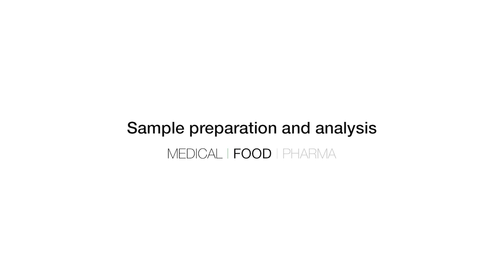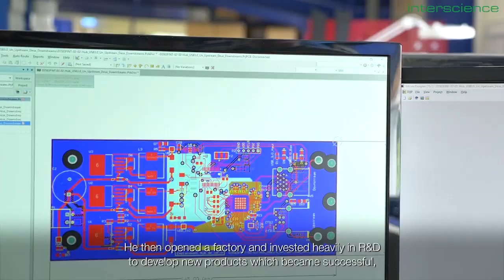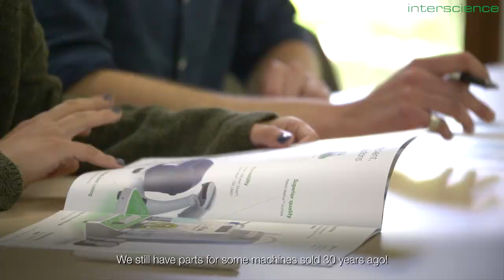Introducing INTERSCIENCE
INTERSCIENCE provides high-tech equipment for safe analyses in quality control and microbiology.

We work for the food, agro-food, pharmaceutical, cosmetical, veterinary, medical, clinical, environmental and chemical industries.

Our products are used for collecting and testing any solid sample and get bacterial results with full traceability.

Our products are sold throughout the world in more than 90 countries.